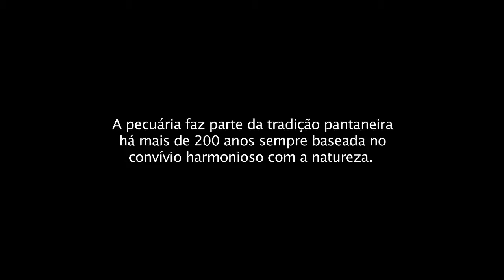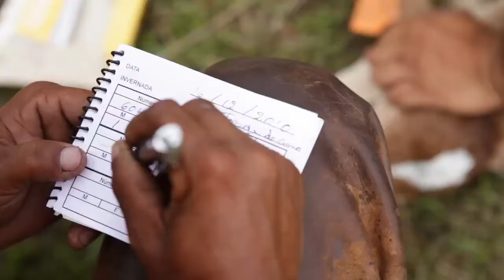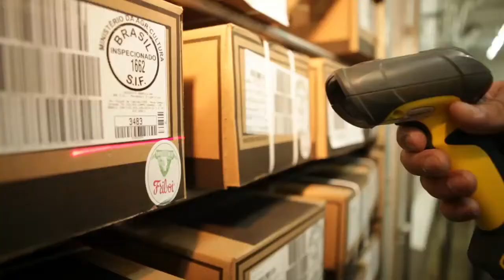ABPO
Documentário sobre pecuária orgânica no Pantanal
Direção: Rubens Crispim Jr
2010